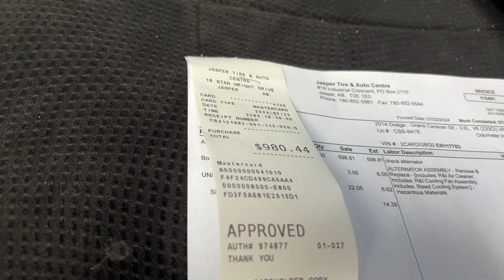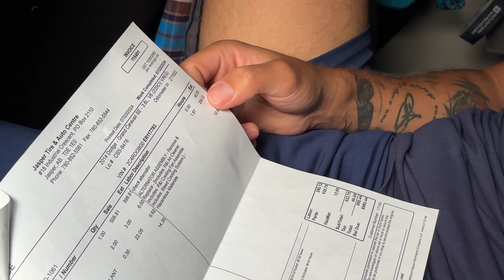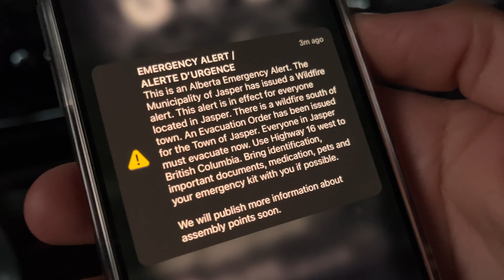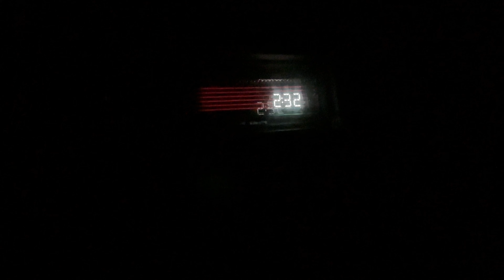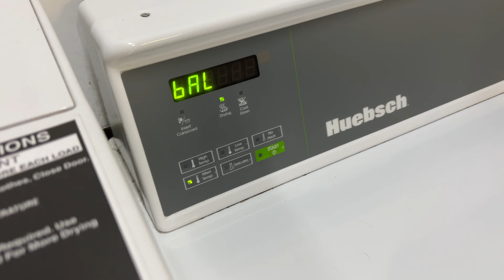Piedzīvojām meža ugunsgrēku un nokļuvām televīzijā!!!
Nebijām domājuši, ka mūsu piedzīvojumi var būt arī tik dramatiski, tomēr nekad nesaki nekad.
Vienā dienā piedzīvojām visu emociju gammu. Sākot ar auto remontu, darba atrašanu un beidzot ar teju 6 stundu ilgu evakcuāciju no meža ugunsgrēka zonas.
Sākumā neticējām, vai tad tiešām var būt tik traki, bet nākamās dienas pierādīja pretējo. Bija ļoti traki. Džasperu skāra pēdējo 100 gadu laikā lielākais ugunsgrēks…
Par to kā mums veicās šajā trakajā piedzīvojumā skaties video!